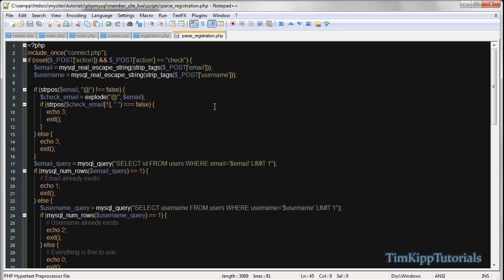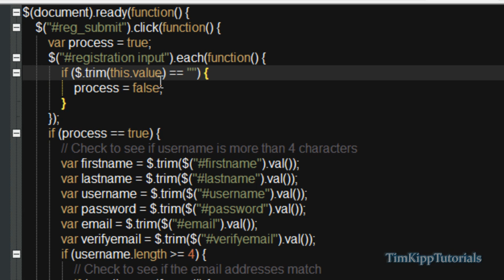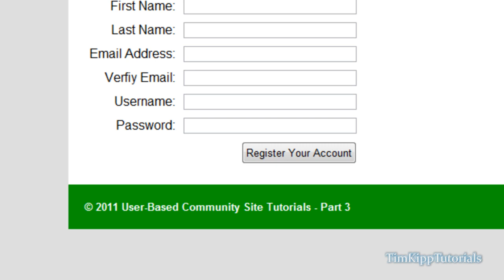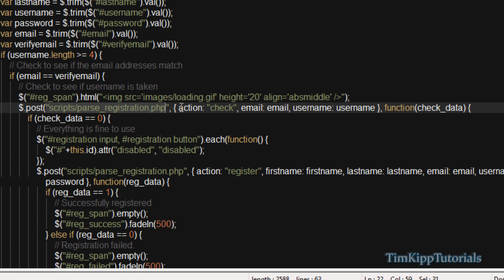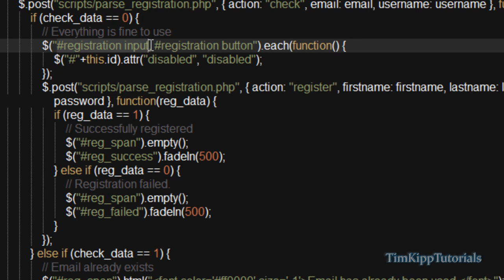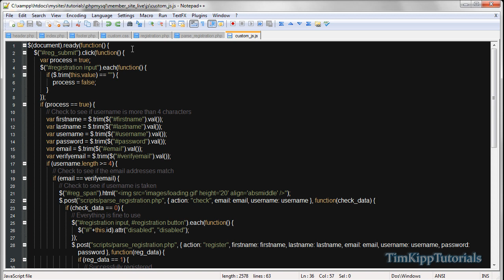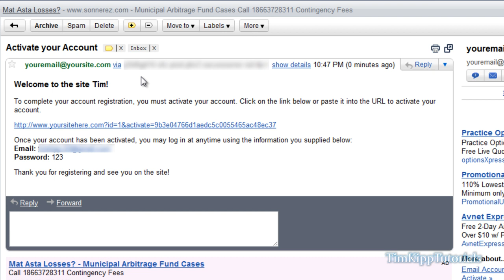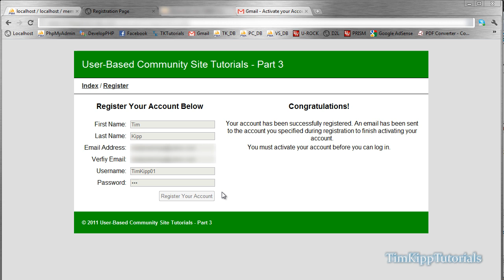Part 3 - PHP MySQL Community Site Series - jQuery Registration Processing Script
In part three of this series we will be creating the jQuery registration processing script that will link the registration form and the registration script together to complete the registration process. If you have any questions about this tutorial, please leave a comment or post on my website forums.